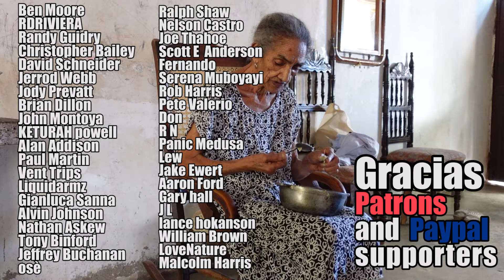I Have the Secret to Live 100 Years